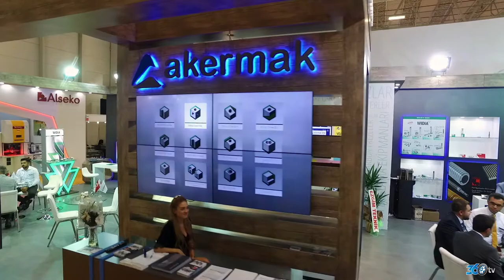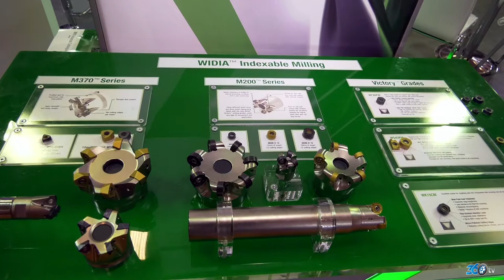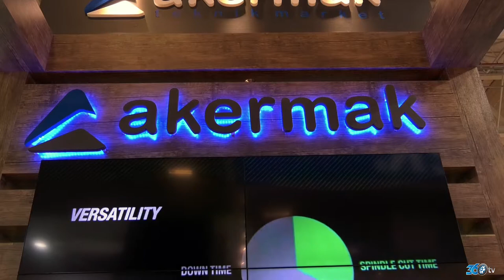Akermak - Maktek Avrasya 2018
Akermak için Tüyap Maktek Avrasya Fuarında hazırlamış olduğumuz fuar tanıtım filmi.